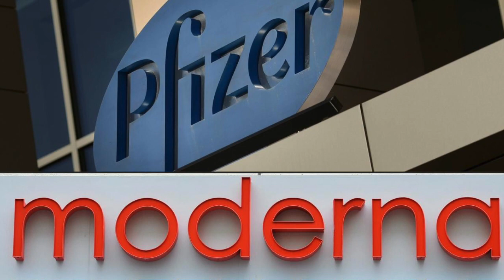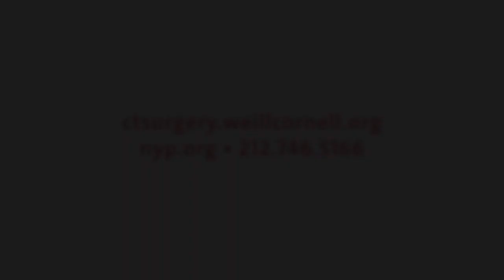Vacunas Covid, Lo que Usted debe saber!